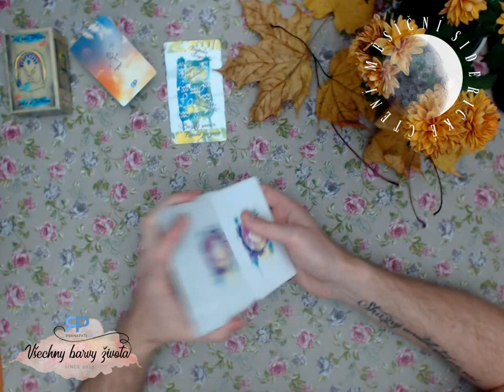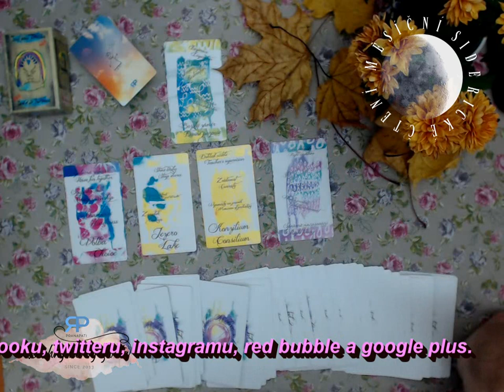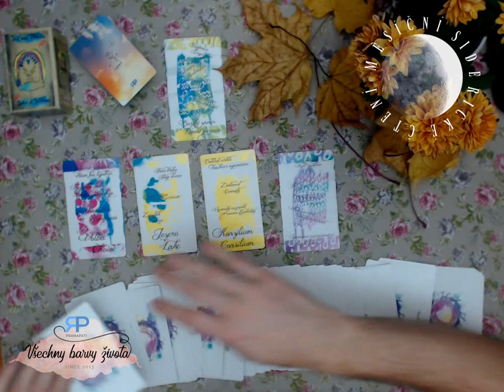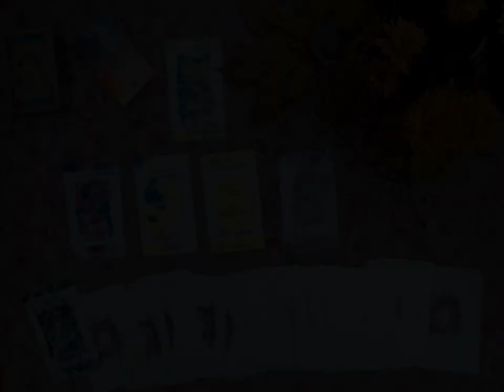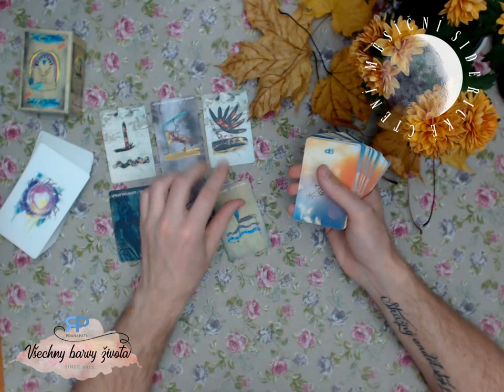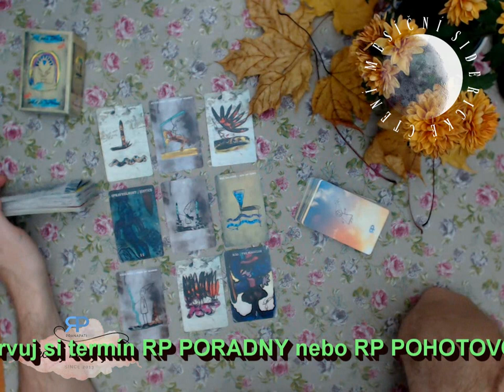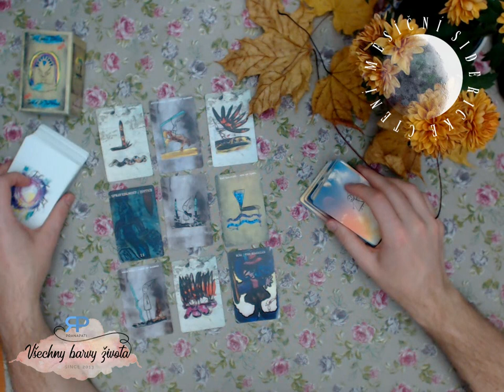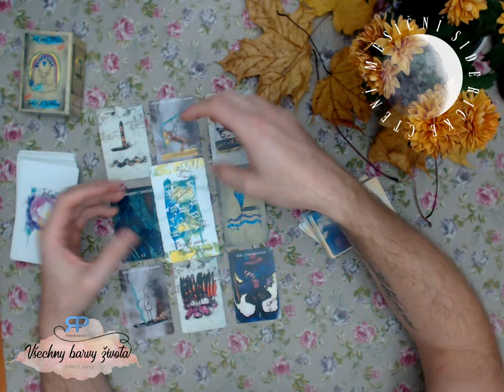Měsíční siderické čtení - Střelec - listopad 2018 - výklad karet